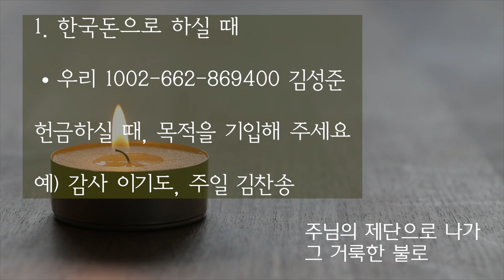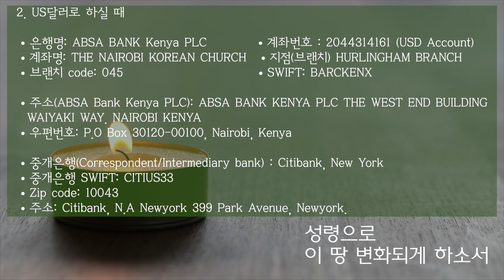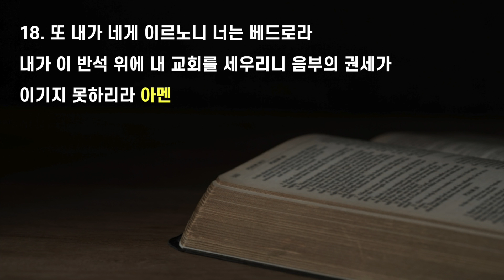[0507 교회창립 41주년 기념주일-김성준 목사] 우리가 꿈꾸는 교회